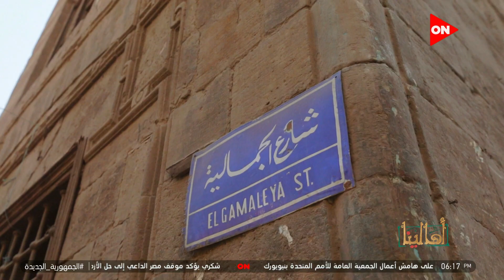أهالينا - قصة كفاح ام أحمد مع زوجها من وهي عندها 14 سنة .. "أصيلة"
جزء من حلقة اليوم الخميس 22 سبتمبر 2022 من برنامج أهالينا مع ملك صالح وفيها لقاء مع الحاجة أم أحمد في الجمالية وعم محمد صاحب أخر ورشة تلميع نحاس في الجمالية وقصة كفاح ام أحمد مع زوجها من وهي عندها 14 سنة وطريقة تلميع النحاس مع عم محمد صاحب اقدم ورشة تلميع نحاس في الجمالية وعم ممدوح يوضح سبب تمسكه بورشة الكواكيل وعم ممدوح يحكي أجمل الذكريات مع الشيخ الشعراوي وعبد الباسط عبد الصمد